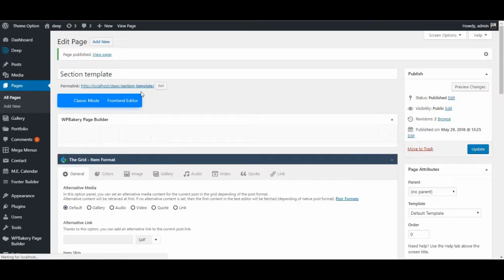Deep Theme - Section Templates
The Best Premium WordPress Theme